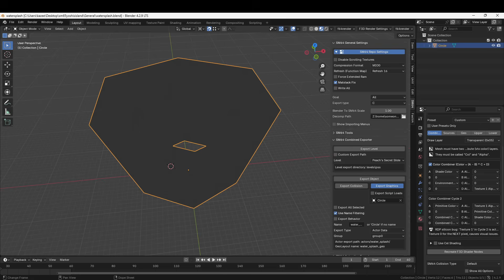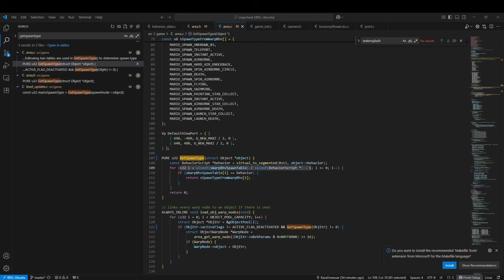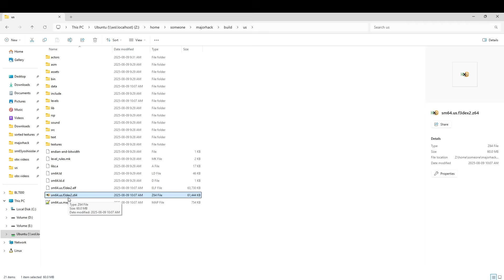Funny C compiler pitfall (70+% Load time improvement)